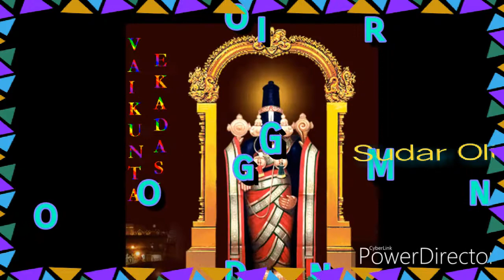Sri Venkatachalapathy Song 👍😊Tirupathy Balaji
Sri Venkatachalapathy Song 👍😊